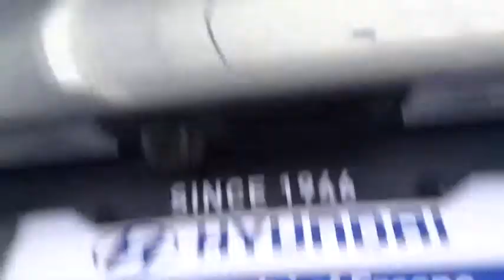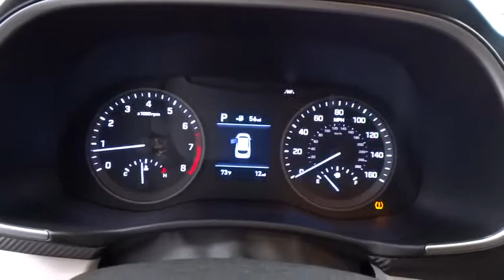2019 Hyundai Tucson Fresno, Clovis, Selma, Hanford, Bakersfield, CA KU003094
COLISEUM GRAY New 2019 Hyundai Tucson available in Fresno, California at Lithia Hyundai of Fresno. Servicing the Clovis, Selma, Hanford, Bakersfield, CA area.
2019 Hyundai Tucson SE FWD - Stock#: KU003094 - VIN#: KM8J23A43KU003094

5590 N. Blackstone

EPA 30 MPG Hwy/23 MPG City! Bluetooth, OPTION GROUP 01, Alloy Wheels, iPod/MP3 Input, Back-Up Camera. SE trim, COLISEUM GRAY exterior and GRAY interior. Warranty 10 yrs/100k Miles - Drivetrain Warranty; READ MORE! KEY FEATURES INCLUDE: Back-Up Camera, iPod/MP3 Input, Bluetooth Rear Spoiler, MP3 Player, Aluminum Wheels, Keyless Entry, Privacy Glass, Child Safety Locks, Steering Wheel Controls. OPTION PACKAGES: OPTION GROUP 01. Hyundai SE with COLISEUM GRAY exterior and GRAY interior features a 4 Cylinder Engine with 161 HP at 6200 RPM*. EXPERTS ARE SAYING: Great Gas Mileage: 30 MPG Hwy. MORE ABOUT US: Lithia Hyundai of Fresno sells new and used cars, trucks and SUVs near Visalia and Hanford, California. We offer financing options and incentives for all Central California Hyundai customers. Conveniently accessible from the Golden State and Yosemite Freeways, we are located at 5590 N. Blackstone in Fresno. Less than thirty minutes from Hanford and Visalia, our sales department is open seven days a week to serve you. Horsepower calculations based on trim engine configuration. Fuel economy calculations based on original manufacturer data for trim engine configuration. Please confirm the accuracy of the included equipment by calling us prior to purchase.